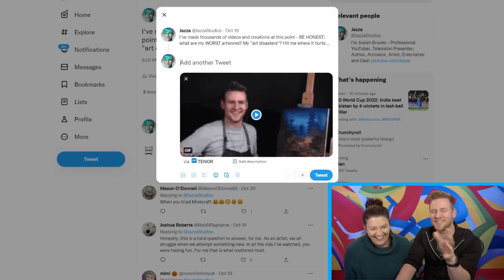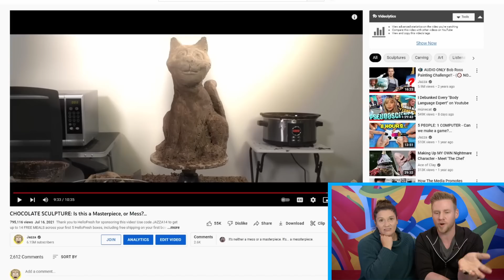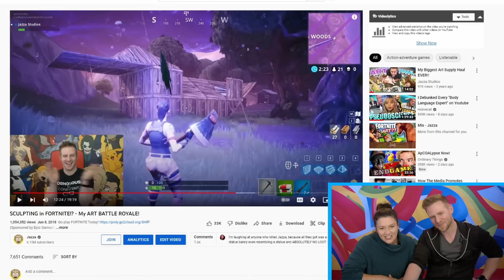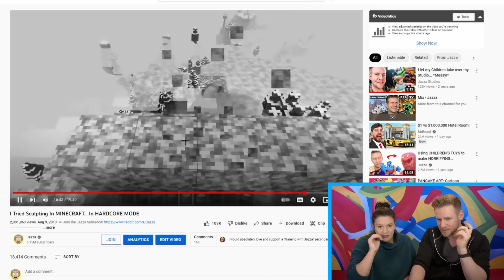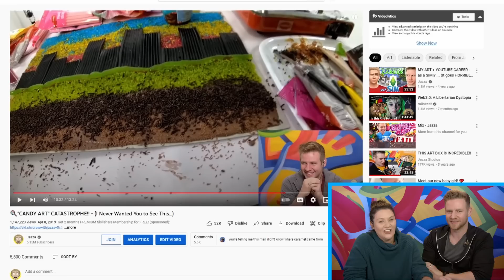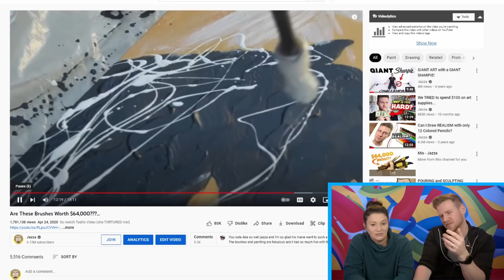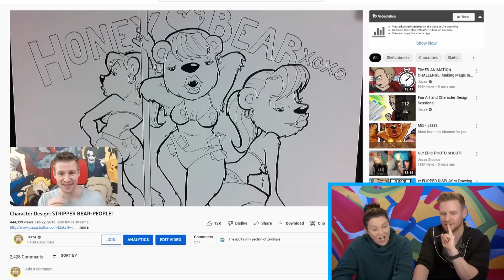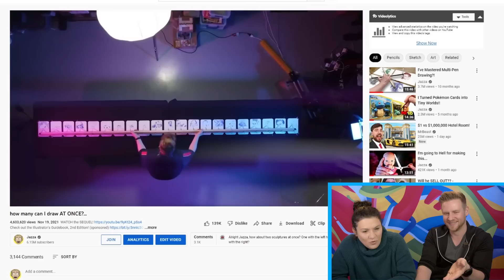I shouldn't have shown Mrs. Jazza my WORST Artworks...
JAZZA'S OFFICIAL SOCIALS! - Follow/Sub ↴